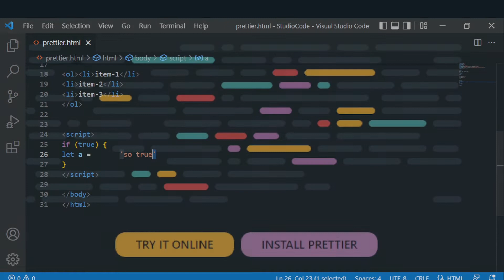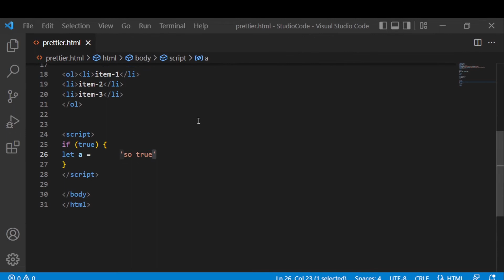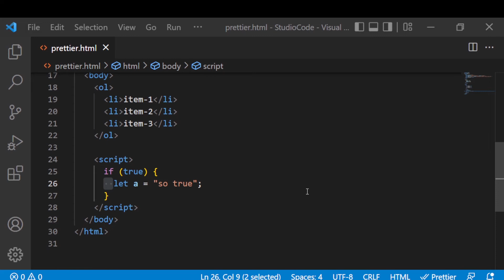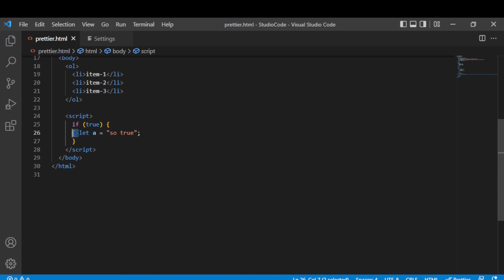Prettier - Code automatisch sauber formatieren mit Visual Studio Code Plugin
E R W E I T  E R U N G E N